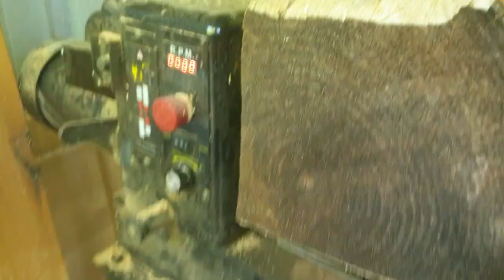קערה גדולה לדביר